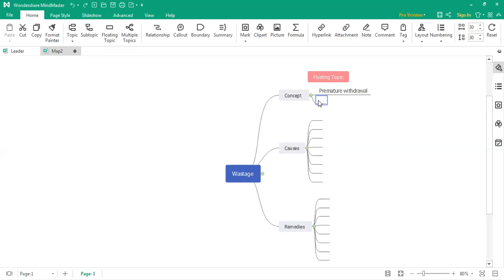Wastage Problem in Education - Concept, Causes, and Remedies : Part 1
In India, we face various educational problems. Wastage is one problem which we can see mostly at the secondary and higher secondary level of education. In this video concept of wastage, causes, and remedies of wastage are explained.